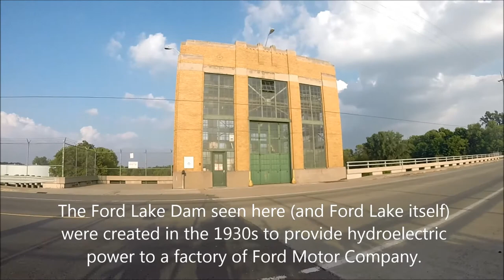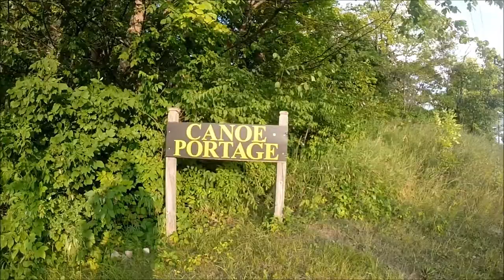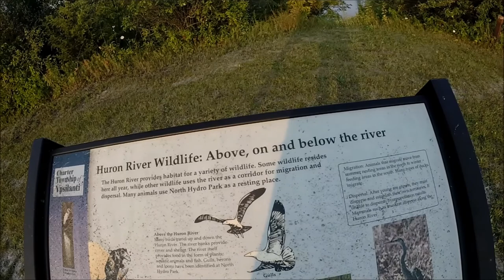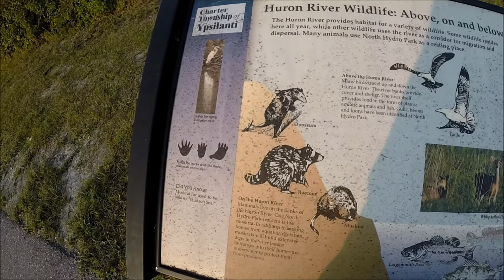North Hydro Park and South Hydro Park, Ypsilanti, MI [HD]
North Hydro Park and South Hydro Park, Ypsilanti, MI

Hydro Park actually consists of North Hydro Park and South Hydro Park.

North Hydro Park - 2599 Bridge Rd.
Bridge Road between S. Grove Street and Textile Road

North Hydro Park is on the north side of Ford Lake Dam (and the river that connects Ford Lake to Belleville Lake); South Hydro Park is on the south side of Dam and river.  North Hydro Park is 46 acres and has the Huron River going through it in scenic curves.  North Hydro Park has an entrance attendant, parking lot, restrooms, boardwalk and paved trails, as well as interpretive signage, pavilions, and picnic areas.

Both North Hydro Park and South Hydro Park are very popular with fishers.  South Hydro Park can only be entered by walking down a step path entrance from Bridge Road.

Sun setting over Ford Lake - man-made 975 acre lake.

The Ford Lake Dam seen here (and Ford Lake itself) were created in the 1930 to provide hydroelectric power to a factory of Ford Motor Company.

The Huron River below is going downstream to Belleville Lake (and you will often see boats coming upstream to the dam from the lake).